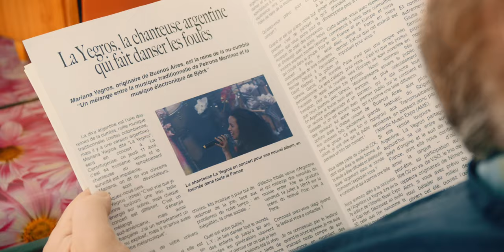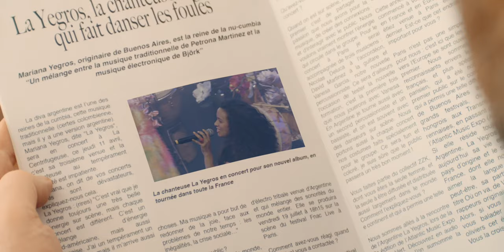La Yegros - Alegría (Official Video)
La Yegros "Alegría", taken from the new album 'Suelta' AVAILABLE HERE ☛

Directed by Le Couple
Starring Didier Forest
Produced by X-Ray Production

"Alegría"
Songwriter : Daniel Martin
Composer : Daniel Martin
Producers : King Coya & Jori Collignon
Recorded and produced at Stomba Studio
Mixed by King Coya
Mastering by Andres Mayo

LYRICS

Alegria en la frontera
Esta quemando el carnaval
Alegria que nos deja
Que nos deja sin maldad
Flores rojas en la frente
Y un relampago de sal
Solo nos queda la risa
Solo nos queda bailar

Alegria que ha venido
Bajando del Paraguay
Alegria sin tu aroma
No tenemos nada

Alegria en la distancia
Que nos separa del mal
Bajo el brillo de un cuchillo
Yo te he venido a buscar

Alegria, alegria, alegria, alegria

Dame una tormenta un aluvion
Una amenaza de bomba que
Que te saque y que te ponga
Dame ese brevaje
Que nos pone la mirada mas honda
Y sigamos en el ojo del huracan

Dame, dame, dame una mirada
Dame una mirada
Que no cuesta nada
Dame una mirada una florcita colorada